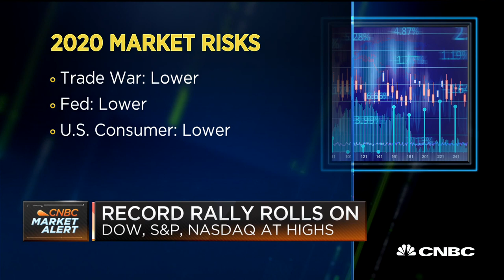These are the risks facing the stock market in 2020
CNBC's Bob Pisani reports on the risks that could face the markets in 2020.

What a difference a year makes. On Jan. 1, 2019, the market was pricing in an earnings recession — an expectation that earnings would fall dramatically during the year.

Stocks were cheap. When the market realized a recession was not imminent, stocks took off.

Fast forward one year and the opposite is happening. “The economy is strong, but stocks have gotten expensive,” said Nick Raich, who follows corporate earnings as founder of the Earnings Scout.

“This year, the market is pricing in reacceleration of growth, so the markets are risky for a different reason,” Raich said.

Raich’s concern: Early signs for a bottom in global growth expectations — and for earnings — are not materializing.

In the last few weeks, 15 companies have reported earnings, all with quarters that end in November, including bellwethers such as FedEx, Oracle, General Mills, Adobe, Micron, Autozone and Costco. After seeing the guidance, analysts cut first-quarter estimates on 10 of the 15 companies, including significant downward revisions in FedEx, Nike, Micron, General Mills and Carnival.

“These 15 companies are enough of a representative sample that indicates a high probability most S&P 500 companies will have their EPS expectations lowered in the weeks and months ahead,” Raich said in a recent note to clients.

The problem is the market believes there will be a reacceleration of earnings growth in 2020, after a torrid pace in 2018 that followed tax cuts.

Stock prices are reflecting those rising expectations. At the end of 2018, with fears of an earnings recession on everyone’s mind, the forward earnings multiple for the S&P 500 was 13.9, well below the historically normal range of 15-16.

Today it stands at 18, a pricey multiple, even with a nearly 10% earnings growth forecast.

Raich emphasized that a higher earnings multiple could be justified if there were a clear sign the global economy was improving and that earnings growth will resume, but that is still not clear.

Jim Besaw, chief investment officer of GenTrust, a registered investment advisor, which, along with its affiliate, manage $2.5 billion in assets, agrees that prices are stretched, but he anticipates mid-single digit earnings growth in 2020.

His thinking is that most analyst estimates overstate the final numbers by 3 to 4 percentage points, so 9% earnings growth would translate into 5% to 6% growth.

CNBC TV